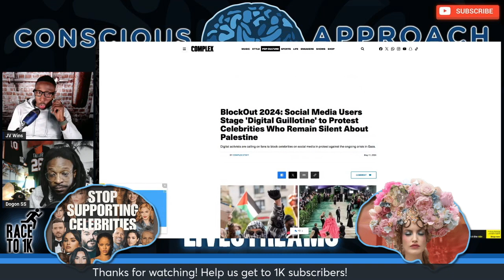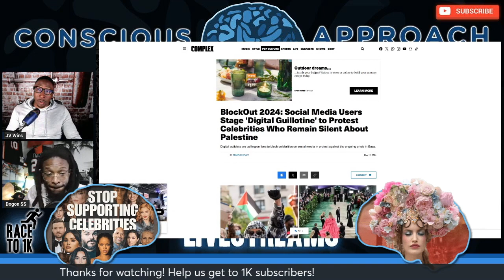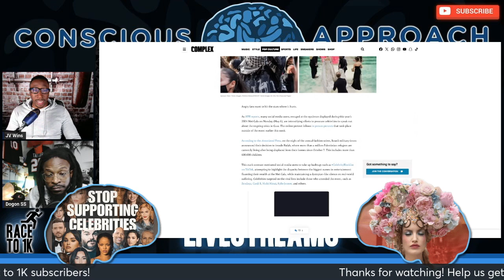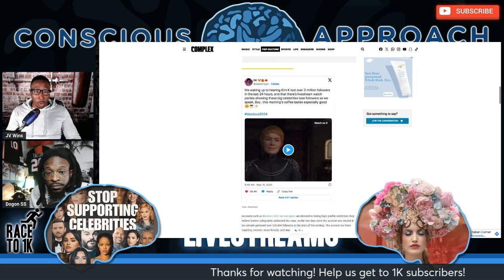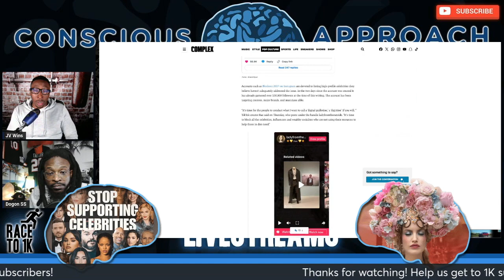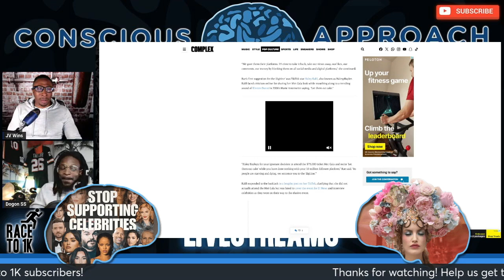BlockOut 2024: Should You Block Celebrities Who Are Silent on Issues?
Celebrity opulence may have reached a point of exhaustion with the general public after celebrity participation at the Met Gala was met with resistance because of its absurd display of wealth in light of atrocities happening around the world. The "Blockout 2024" movement seeks to motivate people to block and unfollow celebrities who stay silent on issues, but is this a good thing?

BlockOut 2024: Social Media Users Stage 'Digital Guillotine' to Protest Celebrities Who Remain Silent About Palestine